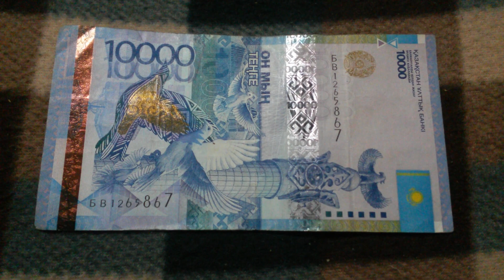БАНКНОТА 10 000 ТЕНГЕ № серии БВ1265867 на байковой поверхности Седьмого Февраля - ДЕНЕЖНЫЙ ПОТОК